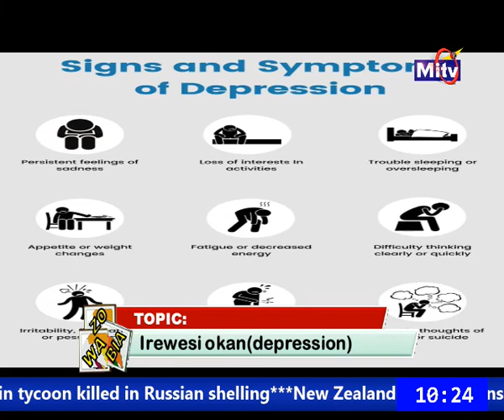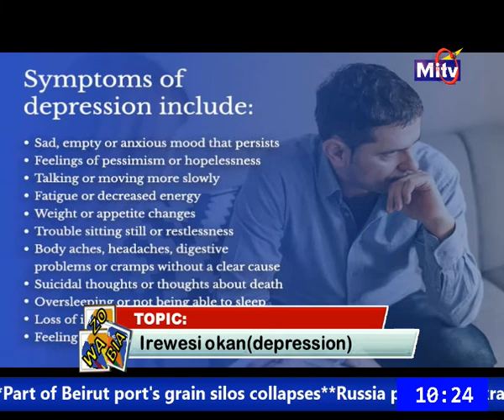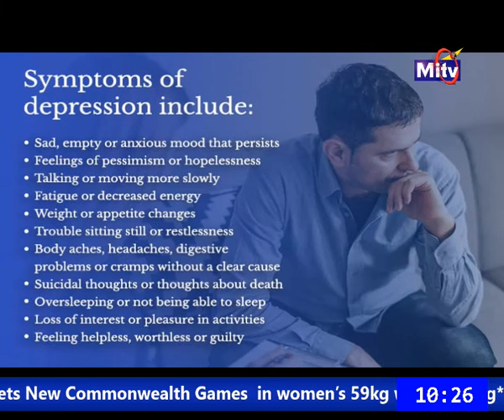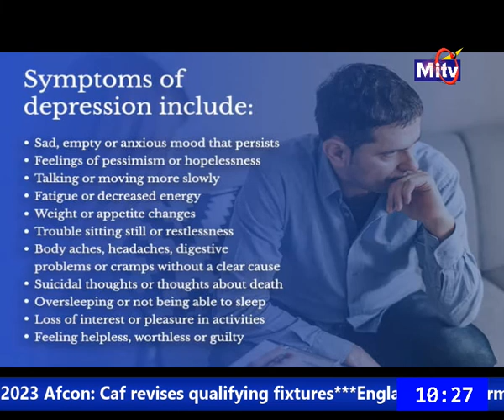WAZOBIA PLUS 01 August 2022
IREWESI OKAN (DEPRESSION)